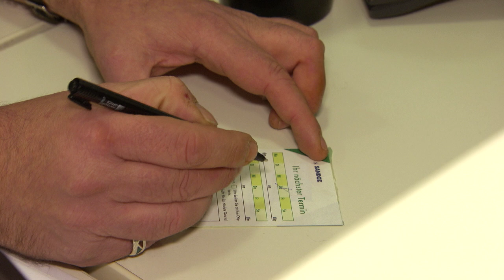Adventsengel zu Gast bei Zahn um Zahn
Viele Menschen in der Osnabrücker Region sind aus finanziellen Gründen nicht in der Lage den Zahnarzt aufzusuchen. Viele Betroffene, wie Peter Eichwald,  sind seit langer Zeit nicht mehr beim Zahnarzt gewesen. Die Caritas schafft mit dem Projekt „ZAHNUMZAHN“ genau für diese Menschen eine Chance, sich zahnärztlich behandeln zu lassen.